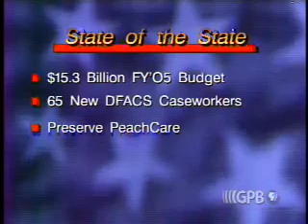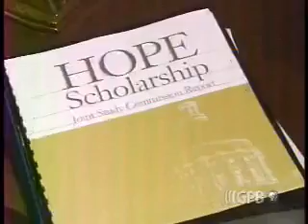Lawmakers Jan. 15, 2004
Governor Sonny Perdue's faith-based initiative passes the Senate
by a vote of 40 to 14. After more than three hours of debate, none of
the proposed amendments or substitutes was adopted. The Resolution
seeks to amend the Georgia Constitution and would require a vote of
Georgia's citizens. If the measure passes the House, that vote could
come this November.

The faith-based initiative is just one of the measures Governor Perdue addressed in his State of the State address last night. We'll have some highlights and reaction from legislators and Secretary of State Cathy Cox, who delivered the Democratic Response.

The HOPE scholarship remains one of the most hotly contested issues of the session. Lawmakers David Zelski reports on the latest developments from today's Joint Study Commission meeting.